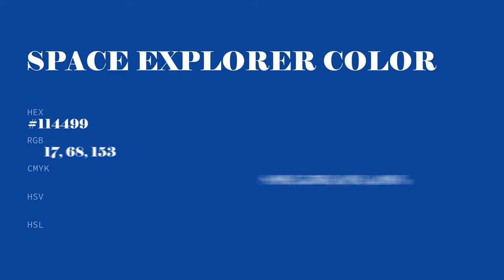Space Explorer color #114499 hex color - Blue color - Warm color 114499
What color is Space Explorer ? #114499 hex color - Blue color - Warm color 114499

Hex #114499 Color Code is also known as Space Explorer color.